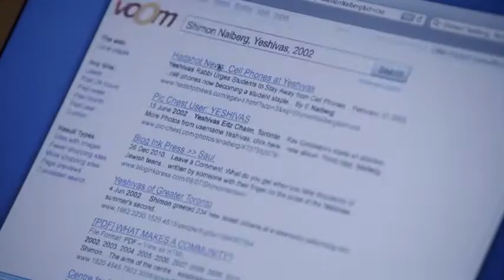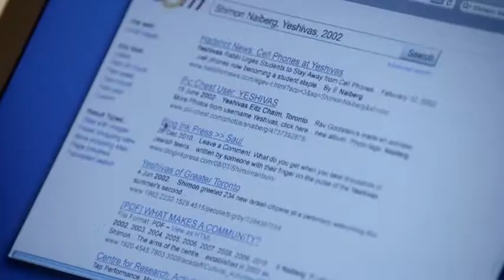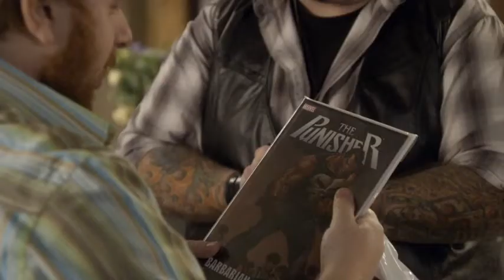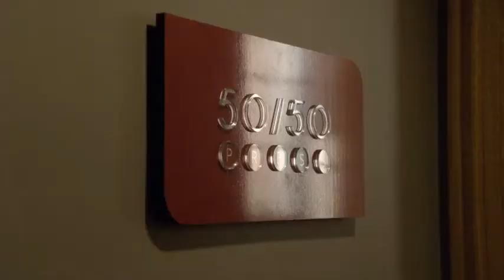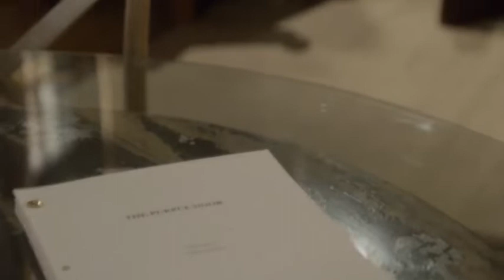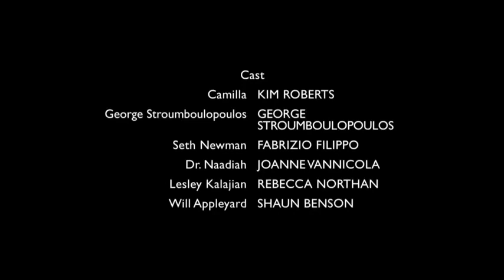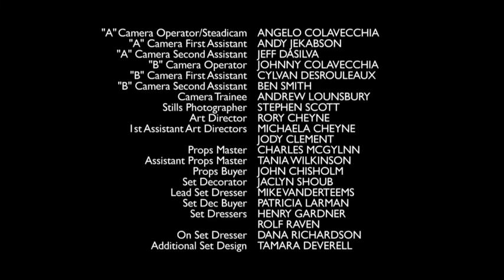Being Erica S03E09